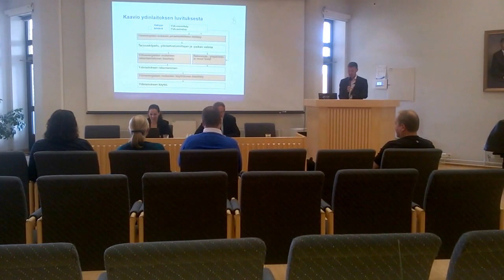Eurajoki kunnantalo 21.9.2016 (Fennovoima YVA)